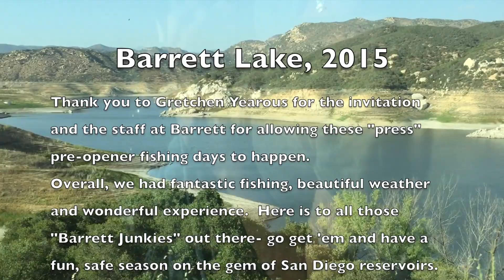Barrett Pre-Fish 2015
This video is about Barrett Pre-Fish 2015 HD